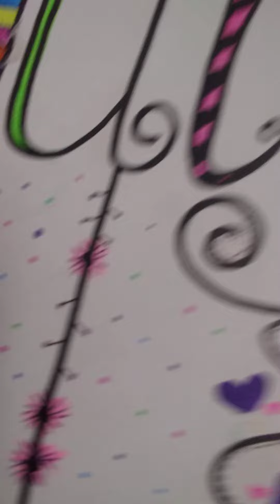3 de junio de 2020